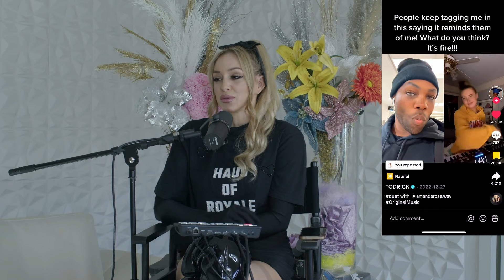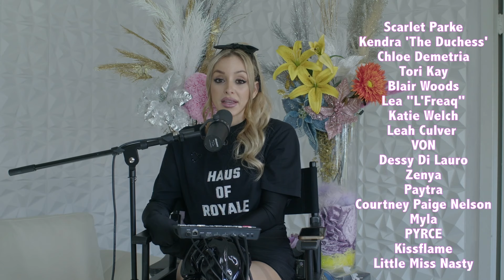EP 47 Mandy Rose: Going viral, Todrick, Black Pink, Qveen Herby, Snow Wife, Aston, World Tour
Mandy Rose went viral on tiktok with her hit smash RHS. Todrick reposted her song and that was the beginning of the Thorn Fandom. Stream the 23 year old's brand new album "Hurricane Mandy". MR is one to watch with her high energy beats, bars, lyrics and vocals. She is also humble, hilarious and Gorgeous ! LA Show dates coming soon.